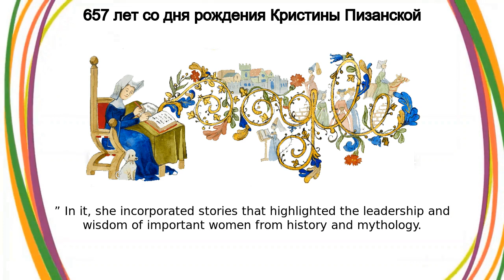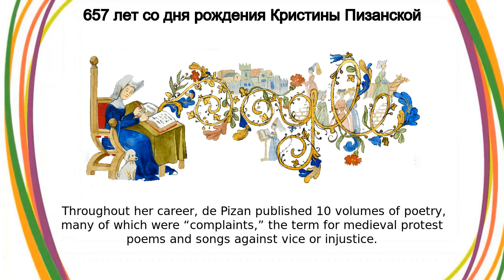Кристина Пизанская | 657 лет со дня рождения Кристины Пизанской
Google Doodle :
657 лет со дня рождения Кристины Пизанской

Кристина Пизанская

Christine de Pizan's 657th birthday

christine-de-pizans-657th-birthday

Кристина Пизанская

657 лет со дня рождения Кристины Пизанской

Today’s Doodle celebrates the 657th birthday of Italian writer and poet Christine de Pizan  She is considered the first woman in Europe to support herself solely by writing professionally Christine de Pizan was born in the Republic of Venice on this day in 1364  She spent her childhood exploring libraries in the court of France’s King Charles V, where her father served as court astrologer  Armed with a pen and her love of literature, she began writing romantic ballads in 1393  This early foray into wordsmithing enraptured several powerful patrons, including King Charles VI  De Pizan is best known today for her role in a medieval literary feud that rivals any modern celebrity drama  It began in the early 1400s with heated debates regarding the popular poem “The Romance of the Rose ” De Pizan denounced the work’s treatment of women and struck back in 1405 with one of her most famous works, “The Book of the City of Ladies ” In it, she incorporated stories that highlighted the leadership and wisdom of important women from history and mythology  She released the sequel, “The Treasure of the City of Ladies,” later that year, completing the series now considered to be among the earliest feminist literature  Throughout her career, de Pizan published 10 volumes of poetry, many of which were “complaints,” the term for medieval protest poems and songs against vice or injustice  Today, de Pizan is among the 1,038 influential women represented in Judy Chicago’s iconic 1970s art installation “The Dinner Party” on display at the Brooklyn Museum Happy Birthday, Christine de Pizan!